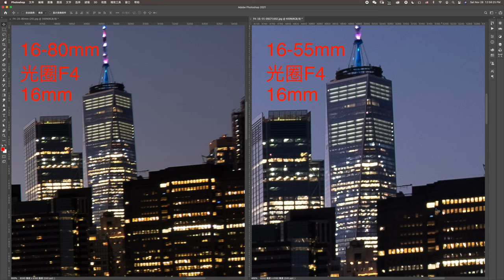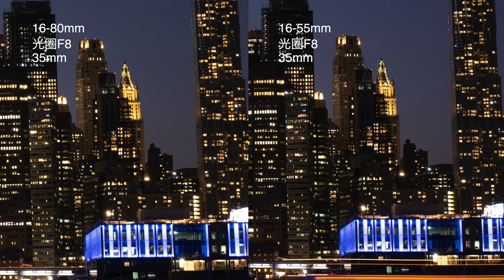【富士开小灶】富士16-55mm标准变焦镜皇的位置能否被16-80mm打败，实用对比使用心得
本期内容目录：
0:00 对比原因
1:58 外观的差别
3:36 焦段的差别
4:45 光圈的差别
6:11 功能的差别
7:14 画质的差别
11:35 价格的差别